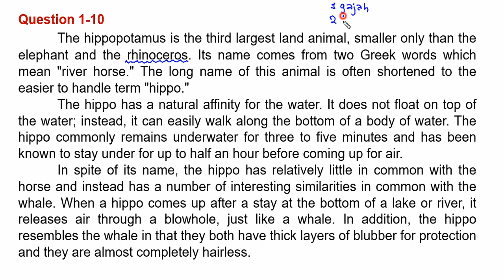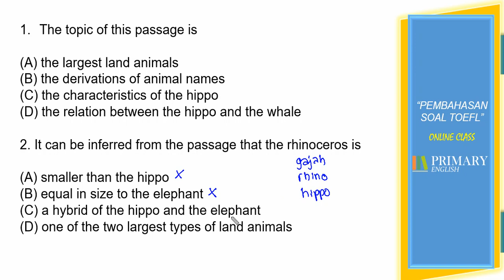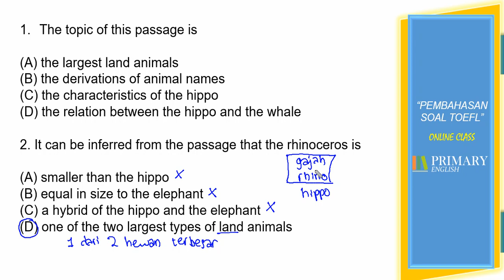BELAJAR TOEFL - Reading (Soal No.2)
Pembahasan soal TOEFL Reading No. 1